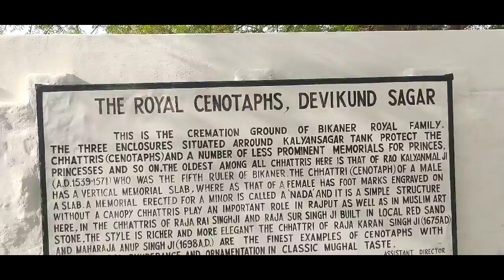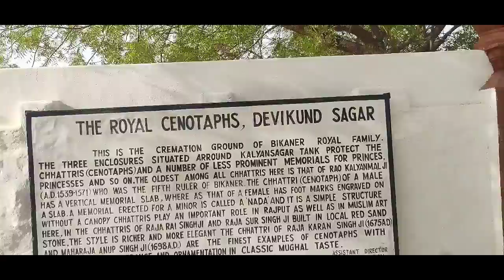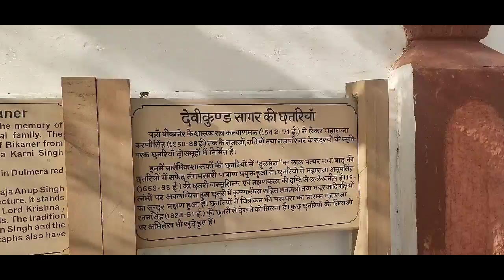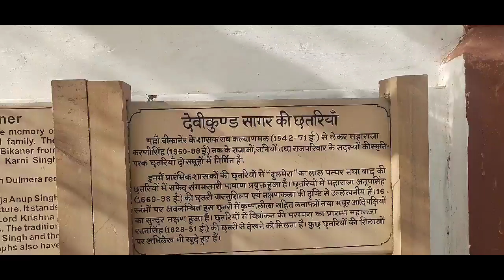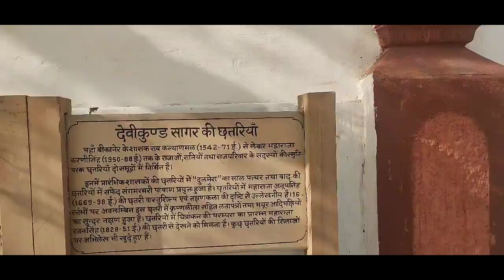Royal Cenotaphs, Bikaner | Royal cremation ground, Bikaner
I'm Vikash Shahi and I'm a solo traveller.
Trying something new on my channel.  I hope you all like and support me to do such new things and exploring the world. in this video I'm  wandering in Royal Cenotaphs in Bikaner.

Your suggestions are valuable to me so give your genuine suggestions in comment box.

Summer Travel No Copyright Uplifting & Chill Tropical Background Vlog Music - "Downtown" by Balynt